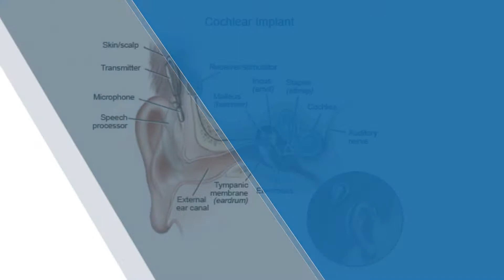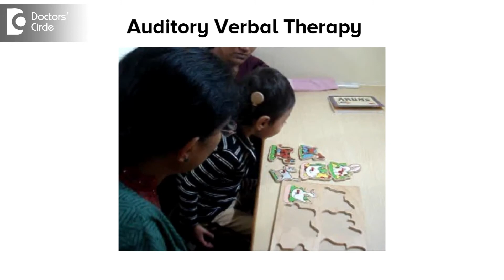What affects success of Cochlear Implants? - Dr. Sheelu Srinivas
It depends on how early is hearing loss diagnosed and age.New born deafness screening is very important.After implantation 2 years of rehabilitation is compulsory.